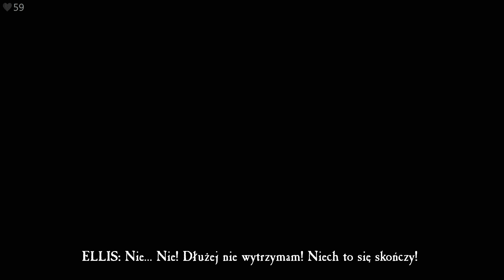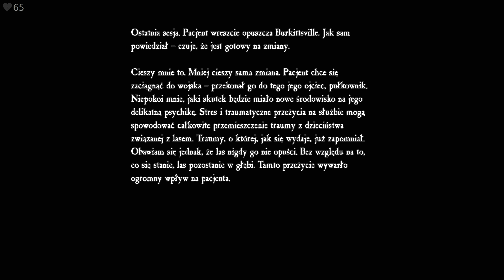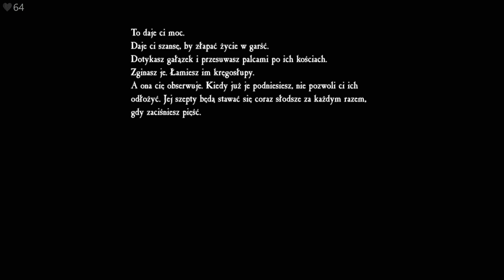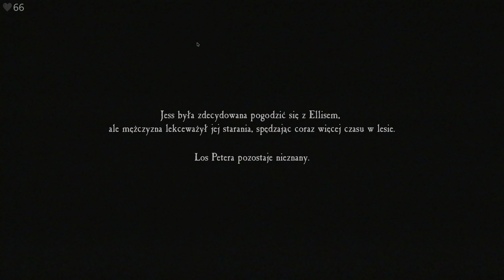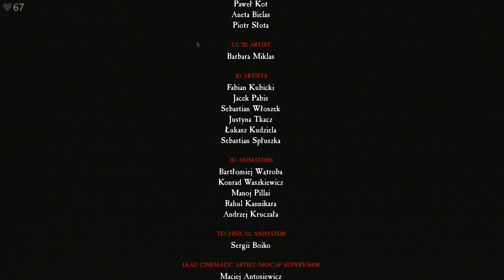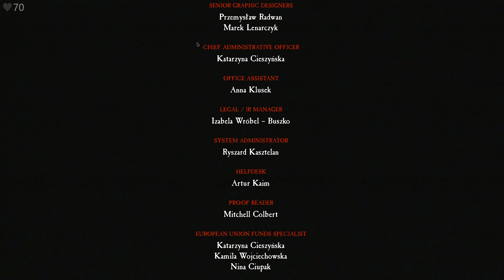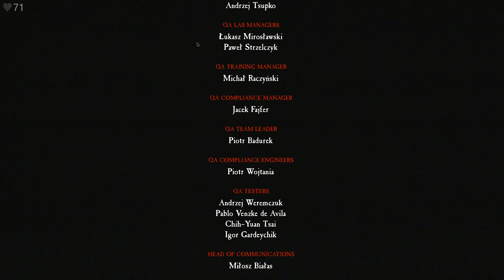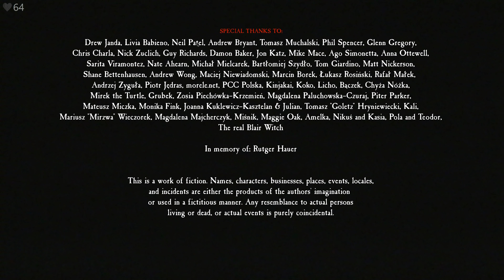Blair Witch PL (Game) 📹 #7 (odc.7 Koniec gry) 🔴 Zakończenie | Gameplay po polsku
No to małe zaskoczenie... :)
Nazwa serii: Zagrajmy w Blair Witch po polsku
Gatunek: thriller, akcja
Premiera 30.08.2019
Producent: Bloober Team
Wydawca: Bloober Team
Grafika: 4K60
Polska wersja / spolszczenie: napisy - tak, dubbing - nie
Wersja na YT: PC (i7-7700k@5GHz + 2080ti@OC)